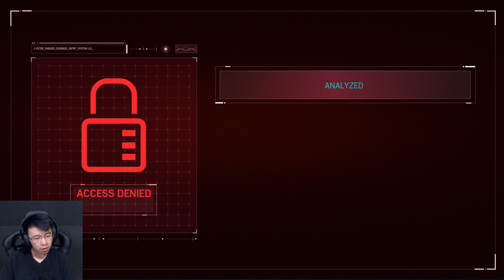YA TUHAN, CAKEP BANGET INI!!!! - MARVEL SPIDERMAN DLC BLACK CAT INDONESIA #1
CANTIK BANGET SI BLACK CATNYA SUMPAH!

and stay tune on my channel